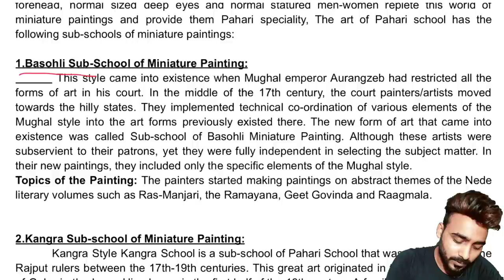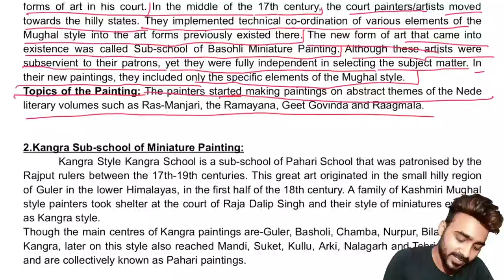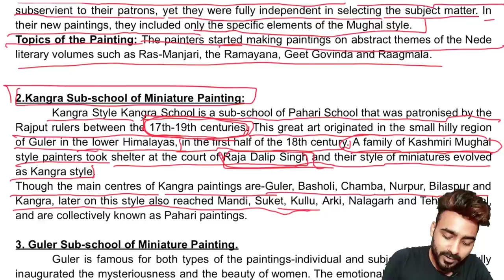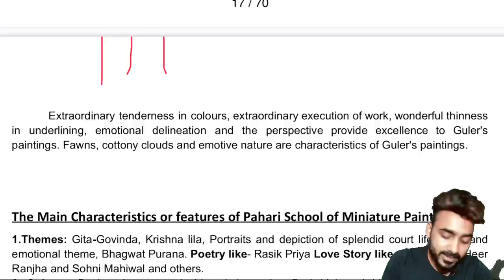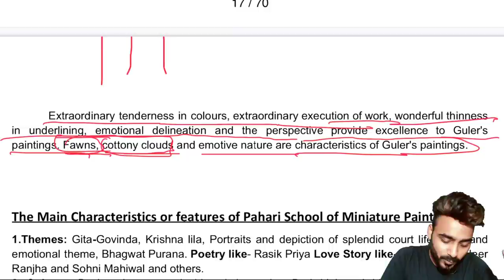Lt-3, Ch-3 | The Pahari School of Miniature Painting |Fine Art Theory lecture for class 12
For term - 1
Chapter- 3, Lecture-3
fine art revised syllabus
Pahari School Of Miniature Painting for Fine Art, painting 049, sculpture, graphics etc.

for class 12th students. full course and all chapters video you will get here. I have mantion all video link for you you can check these too.

All Lecture for Term - 1 playlist link 👇🏻